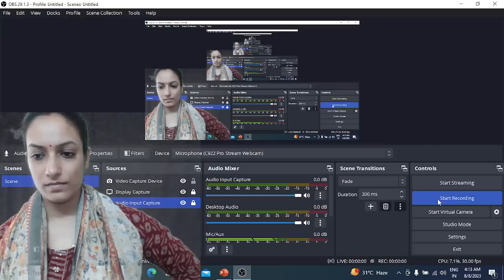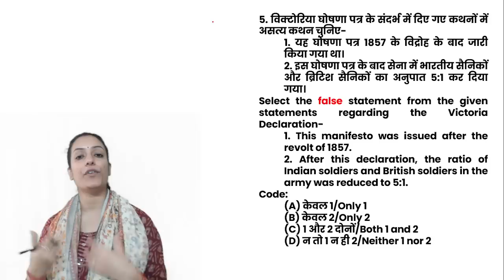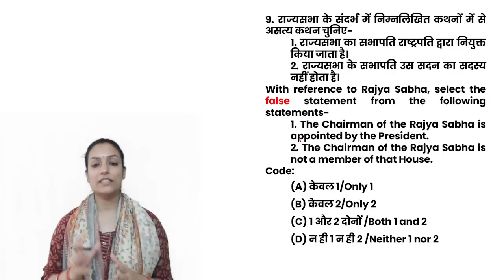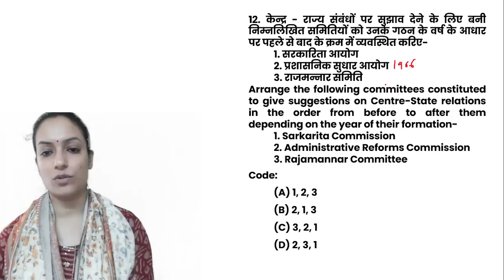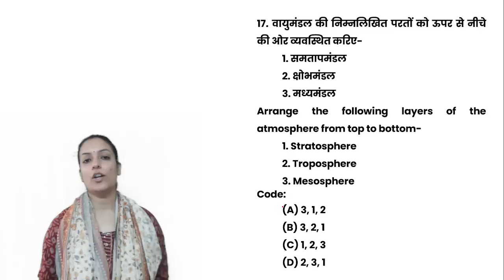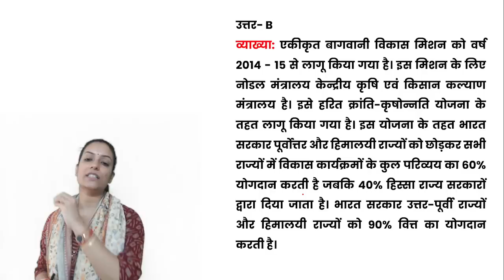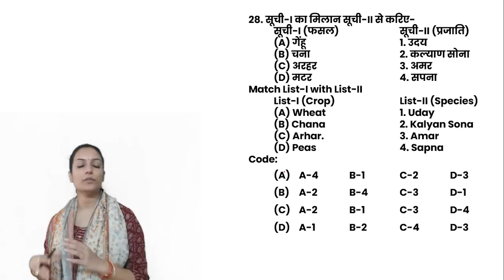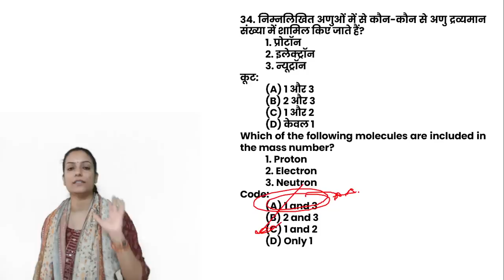UPPSC RO/ARO General Studies Mock Test 55| सामान्य अध्ययन के अतिसंभावित प्रश्नों का व्याख्यात्मक हल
समीक्षा अधिकारी {सामान्य हिंदी Book link filpkart}